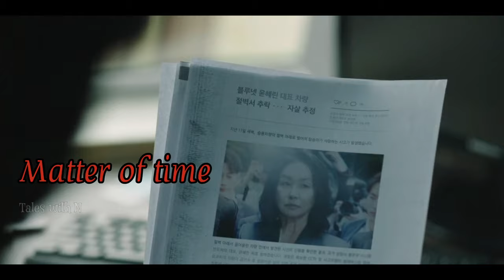Lee sun kyun x Moon chae won | Payback | Drop in the ocean